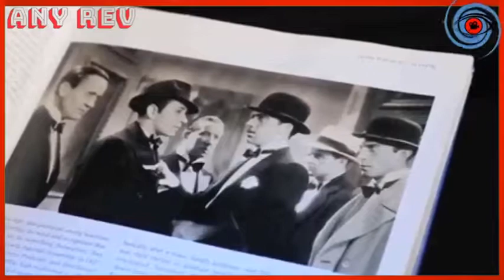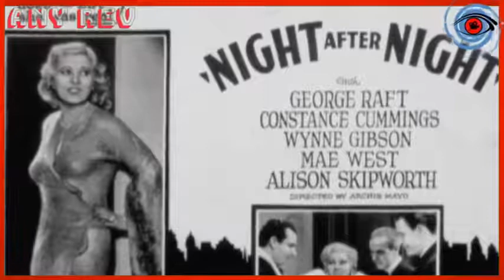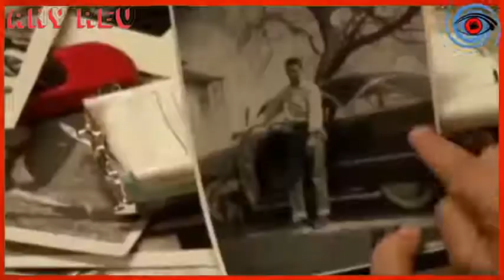👉👉ဒီေန့ မွာ ေတာ့ အပါတ္စဥ္အစီအစဥ္ အသစ္ၿဖစ္တဲ့ Myths true stories ကေန ၾကိဳဆိ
👉👉ဒီေန့ မွာ ေတာ့ အပါတ္စဥ္အစီအစဥ္ အသစ္ၿဖစ္တဲ့ "Myths &true stories" ကေန ၾကိဳဆိုုလိုုက္ပါတယ္။

ဒီအပါတ္မွာေတာ့အတိတ္ဘဝကိုမွတ္မိသူမ်ားၿပန္လည္ ဂုုဏ္ၿပဳ သရုုပ္ေဖာ္ ဖတ္ၿပေပးထားတာဘဲၿဖစ္ပါတယ္။

👉👉ေနာက္အပါတ္ေတြမွာ လဲဆက္လက္ေစာင့္စားၾကည့္ရွဳေပးၾကပါဦးေနာ္။

✔ဒီေတာ့ ေနာက္လာ မည့္ အပါတ္တုုိင္း တင္ေပးမည့္ အစီအစဥ္ေလးေတြမ လြတ္ရေအာင္ Like & See First လုုပ္ထားၾကဦးေနာ္။

Any Rev ကေန ၾကည့္ရႈလို႔ရမည့္အစီအစဥ္မ်ား